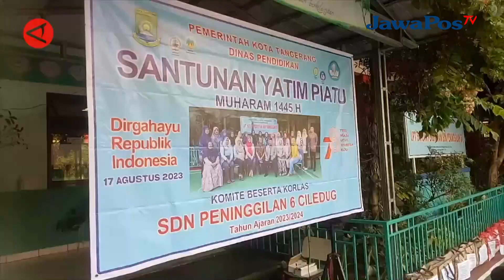PERINGATI HUT RI SD DI KOTA TANGERANG PILIH BANTU ANAK YATIM PIATU || BERANDA NUSANTARA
Perayaan untuk memperingati Hari Ulang Tahun Republik Indonesia biasanya
dilakukan dengan suka cita melalui beragam lomba-lomba, namun tidak dengan warga di Sekolah Dasar (SD) Negeri Peninggilan 6, Ciledug. Pihak sekolah bersama orang tua murid memilih untuk memberi bantuan kepada anak yatim piatu.